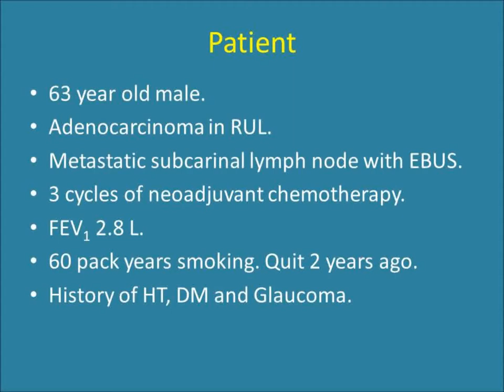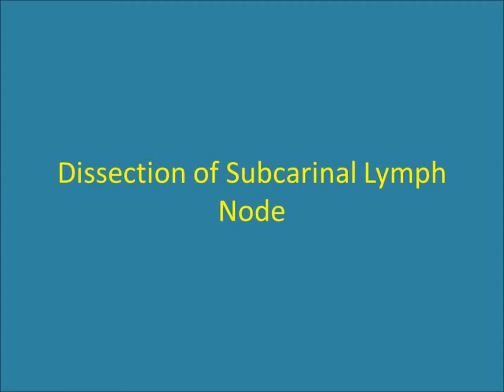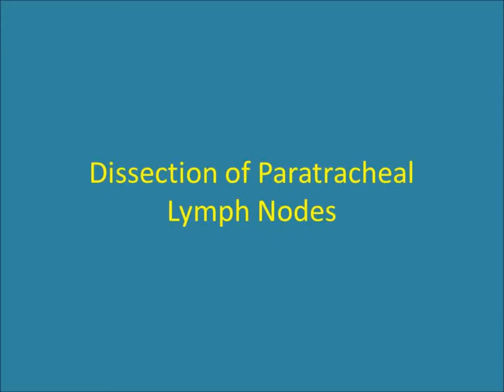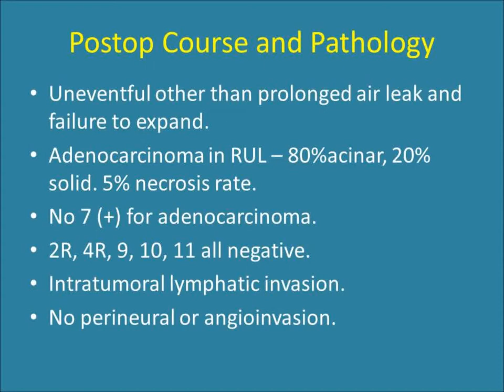VATS RUL - Posterior Ascending taking off from Superior Segmental Artery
A 63 year old male with RUL adenocarcinoma with positive subcarinal lymph node. 3 cycles of neoadjuvant chemotherapy. Lobectomy was uneventful other than a posterior segmental artery taking off from right lower lobe superior segmental artery.